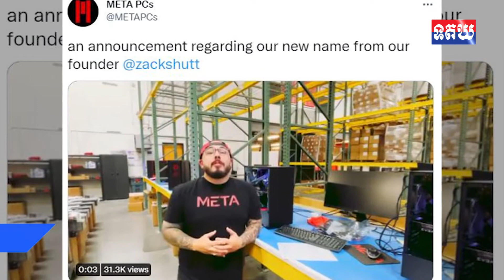ទំនងឌឺហ្វេសប៊ុកប្រើឈ្មោះខ្លួន មេ Meta ប្រកាសចង់ដូរឈ្មោះទៅ Facebook វិញ